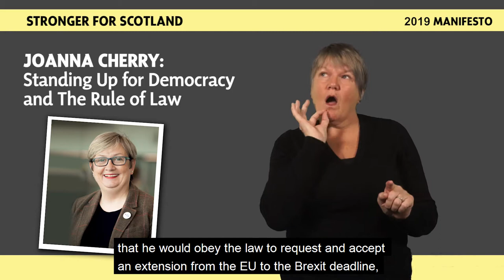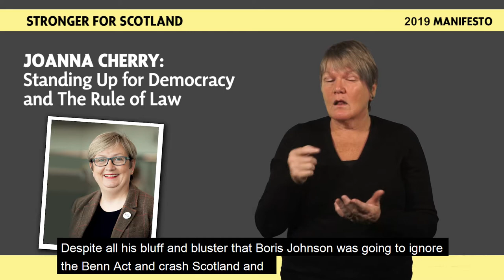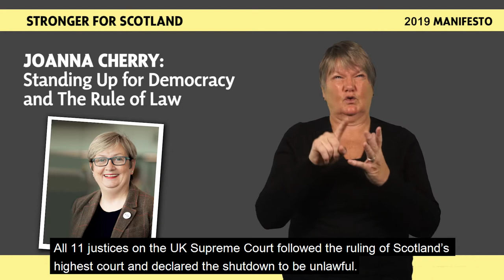SNP GE2019 BSL Manifesto - Joanna Cherry